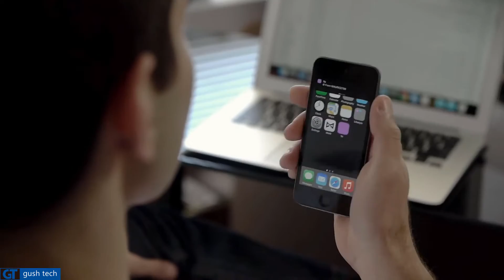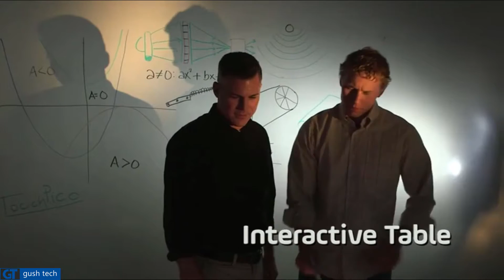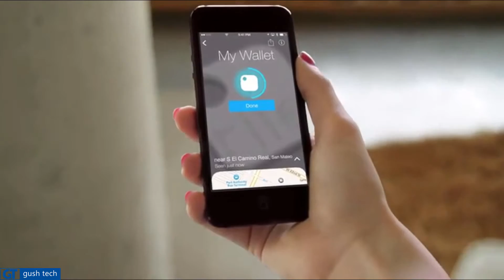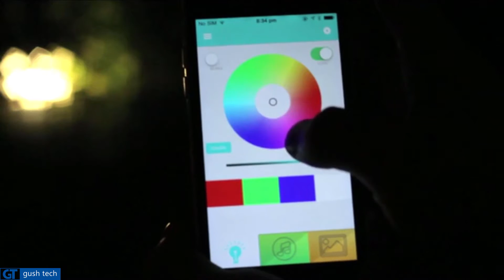Cool Amazing futuristic gadgets must see 2017 #5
😜Future of Technology | Gush Theory |

1. Jawbone Up Move Activity + Sleep Tracker with Fog Clip, Blue
2. Misfit Wearables Link Activity Tracker & Smart Button (Black)
3. Touchjet TP80WUS Pond Smart Touch Projector
4. Tile (Gen 2) - Phone Finder. Key Finder. Item Finder - 1 Pack (Discontinued by Manufacturer)
5. PLAYBULB Candle Bluetooth Smart Flameless LED Candle for iPhone and Android (3 Pack)

Featuring amazing gadgets and technological improvements that you've probably never seen before!

Gush Tech | GushTheory | Gush Technology